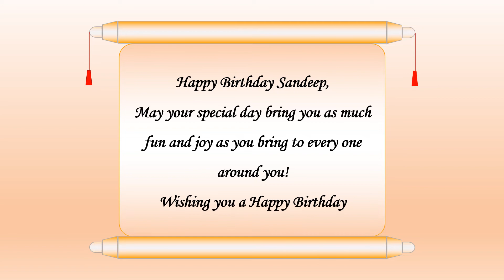Happy Birthday Sandeep